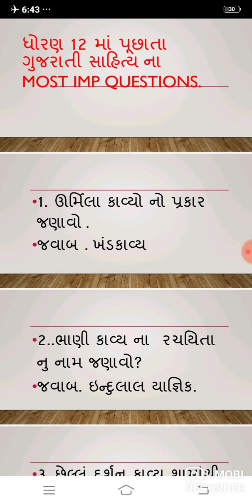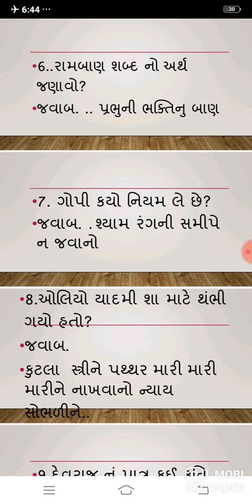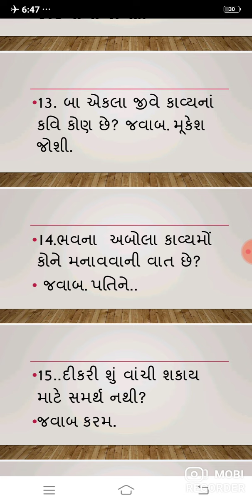DHOARAN 12 GUJRATI SAHITY NA MOST IMP QUESTION. ધોરણ - 12 ગુજરાતી સાહિત્ય ના MOST IMP પ્રશ્નો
Most imp msq dhoran - 10 ગુજરાતી
Most imp msq
Imp msq 12 exam